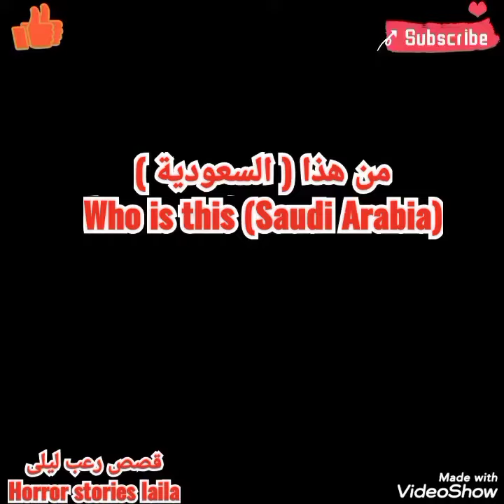Horror_stories_18+_Pro#( من هذا ( السعودية )(horror)(translated in more than 80 languages)stories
( Horror_stories_18+_Pro# )
  (Jordan# )
Who_is_this (Saudi Arabia)#
Who is this#
H_D_Quality#
high_quality#

وصف القصة :
فتاة من السعودية ... حدث معاها امر غريب ومحير لا يصدقه العقل ... مشاهدة ممتعة احبائي
                                                                                                                : Story description
A girl from Saudi Arabia...a strange and confusing thing happened to her that the mind         can't believe... Fun watching my dears

حبايب قلبي .. رجاء الاشتراك وتفعيل زر الجرس ليصلكم كل جديد .. املي كبير ان تصل بكم قناتي الى مكانة عالية ولن تصل الا بكم انتم .. رجاء الدعم للقناة ان وجدتموها تستحق الدعم .. وشكرا الف شكر لكل من يدعم .. جزاه الله عني اعلى مراتب الخير والاحسان امين يارب العالمين
to receive all new and activate the bell and a beautiful you#... 🥰😍🤩😀😃😄👍👍👍👍

The stories are realistic and true that happened
with the people who told us about them...
Interesting and fun follow-up, I love you in God

You can translate all the stories by entering YouTube
 and opening the video and clicking on the gear mark on the far right. The translation or video about the ( cc ) or ( MTube ) program for translating videos appears on YouTube

Video_Show#

Laila_N_A_S_k#قصص
laila_n_a_s_k#قصص
Laila's_Horror_Cat#
Laila's Horror Cat